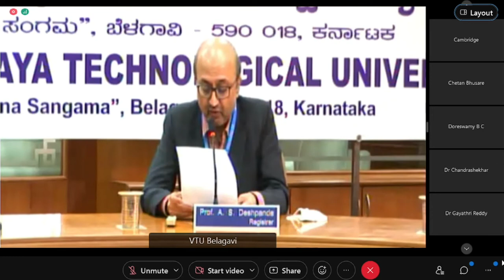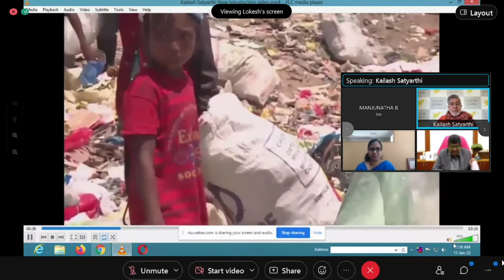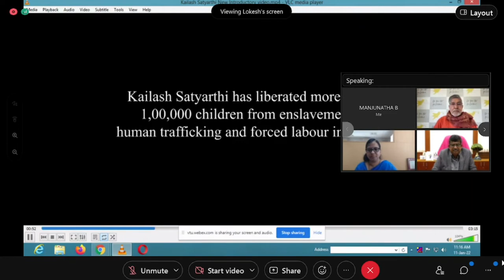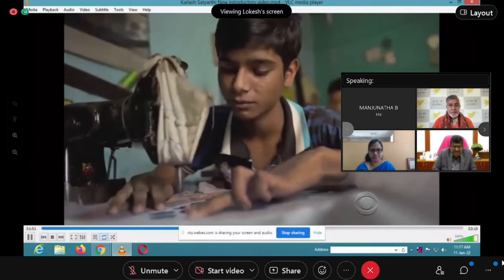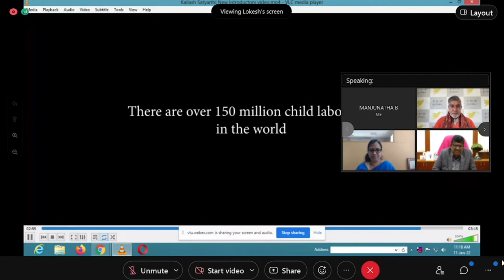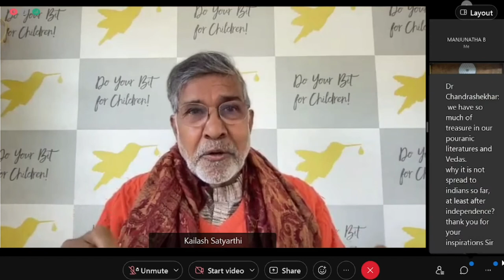Universal Human Values and Social Responsibilities Among Youth